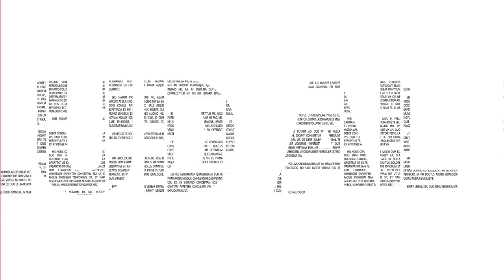¿Qué es la obesidad y por qué debe de preocuparnos?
Según la OMS, el sobrepeso y la obesidad se definen como una acumulación anormal o excesiva de grasa que puede ser perjudicial para la salud. La mayoría de la población mundial vive en países donde el sobrepeso y la obesidad cobran más vidas de personas que la insuficiencia ponderal. Pero, ¿se puede esta prevenir? ¿Cuáles son sus causas y consecuencias?

El Dr. Joshua Culcay te lo explica